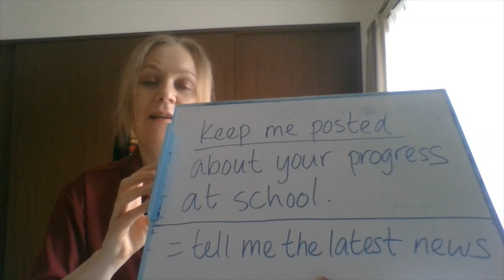[English] What Did I Say? (107)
In this video, I teach an English phrase!